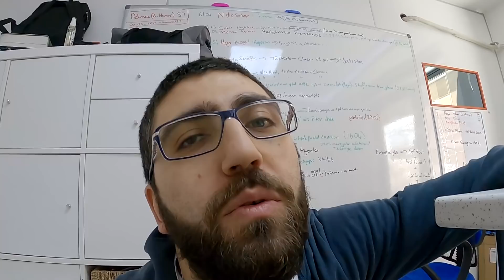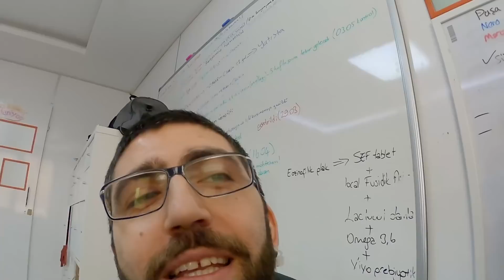Isıracakmış gibi duran ama masumlar masumu köpek DAISY @DoBiDa 266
SELAM 👋 Yavru köpeklerde özellikle küçük ırklarda çok rastlanılan bir durumdur süt dişlerinin düşmemesi ve kalıcı dişlerine eşlik etmesi... Bu durumun ana konusu olan videomun yarım kalan hali sizlerle... İyi seyirler, öpücükler 😘 Bilgisayar konusunda tavsiyeleri kanalın TOPLULUK alanında bekliyor olacağım.